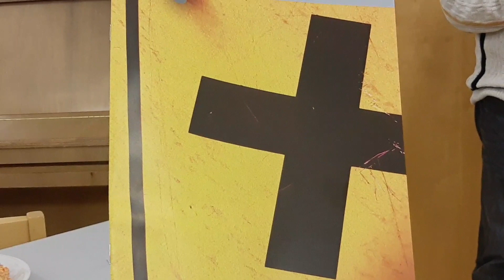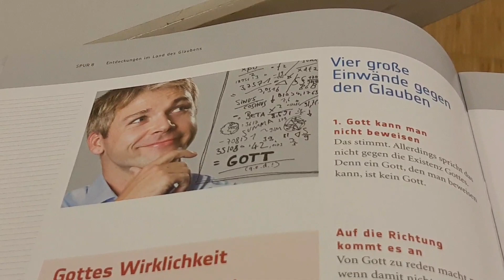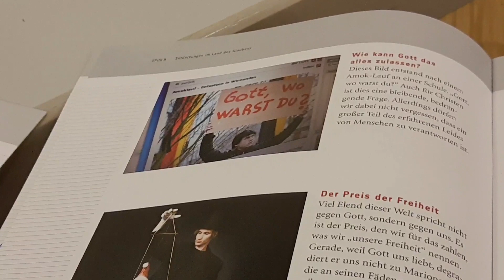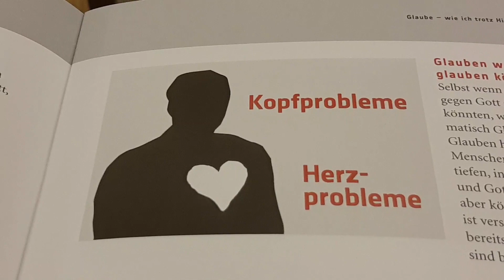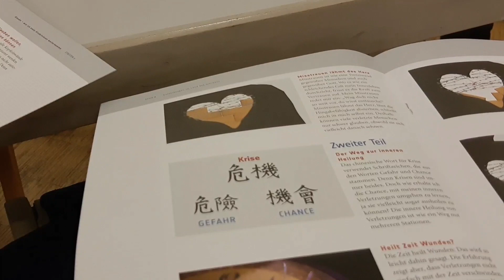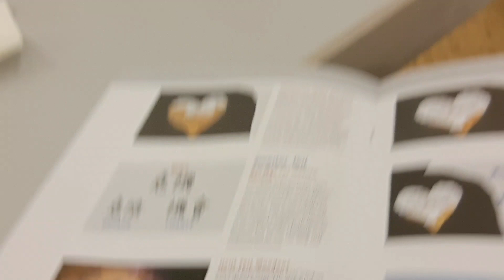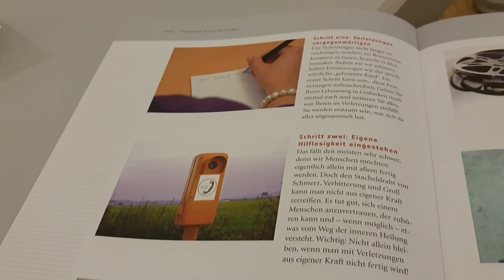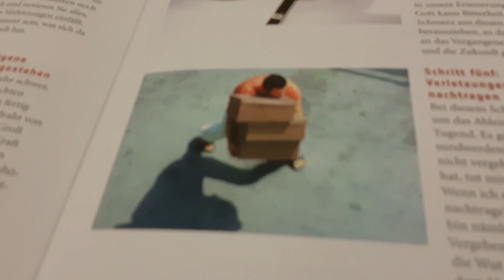Spur 8 3. Abend: Der Glaube